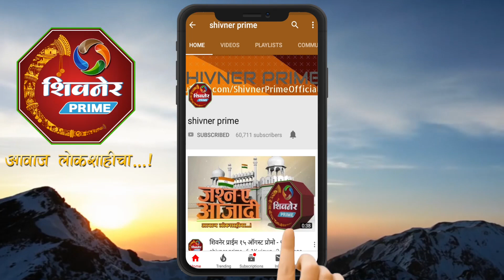महिला कार्यकर्त्याकडून Jitendra Awhad यांच्यावर विनयभंगाचा गुन्हा दाखल